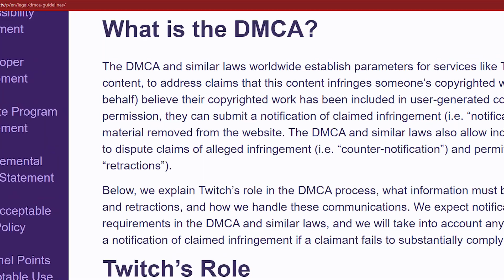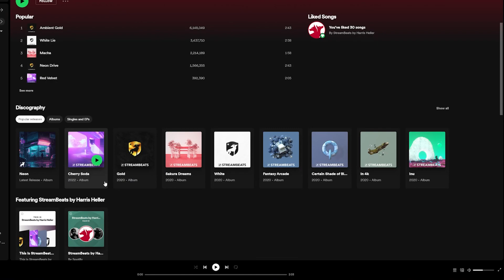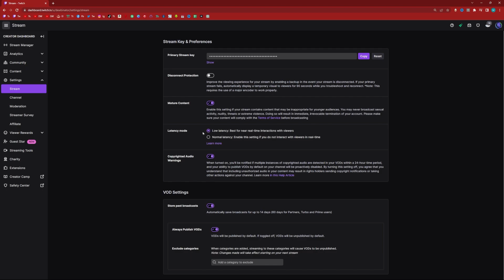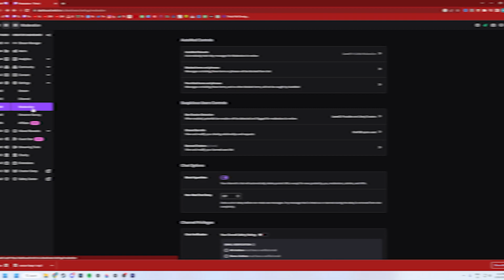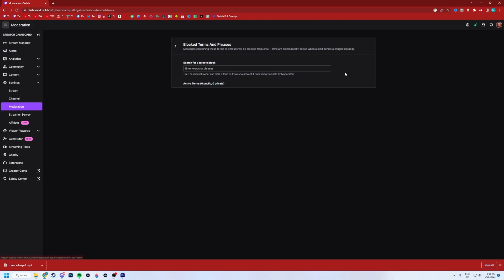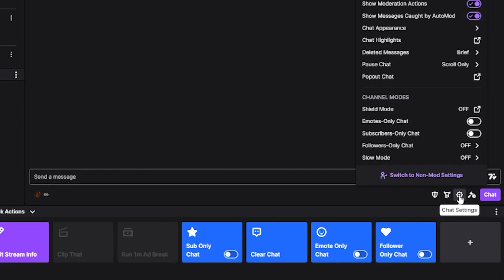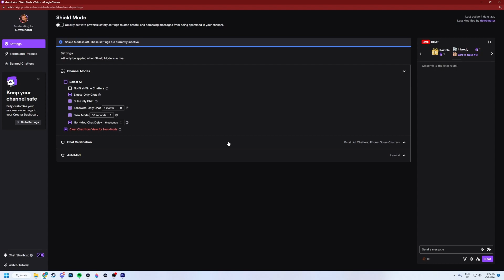NEW STREAMERS! These SIMPLE tools could SAVE your STREAM!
Live Streams are always at risk to trolls, follow bots and even hate raids, but Twitch Moderation tools amongst some others can really help new streamers defend themselves against situations out of their control.

  I'll cover some of the tools I use to protect my self and my community while I'm live. It's important your viewers feel safe while watching your streams and having these tools in place prior to follow bots or hate raids starting is key, and that's why I made this video. I hope it provides insight to new streamers on some simple steps you can implement today to help keep your streaming space a safe space for everyone.

This video was heavily inspired by great content creators such as Harris Heller, Stream Scheme, Nutty, and Gaming Careers.

Time Stamps:
0:00 - Intro
0:14 - Twitch DMCA Rules
1:49 - Disconnect Protection
2:45 - Low Latency Mode
3:20 - Twitch Auto Moderation
5:36 - Twitch Shield Mode